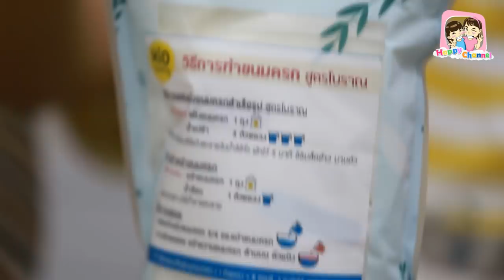แม่พาเข้าครัว #43 เมนู ขนมครก พี่ฟิล์ม น้องฟิวส์ Happy Channel